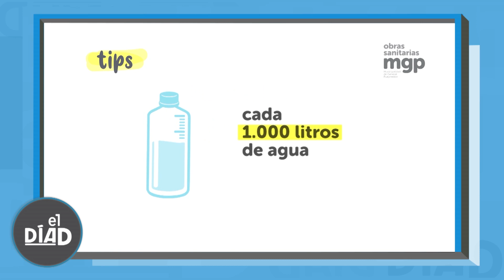EL DIA D - PROGRAMA 167